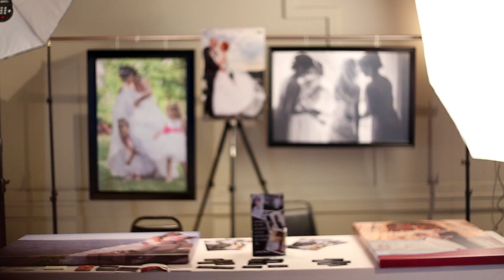Salon de la mariée l'Ambroisienne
Salon de la mariée l'Ambroisienne 2014